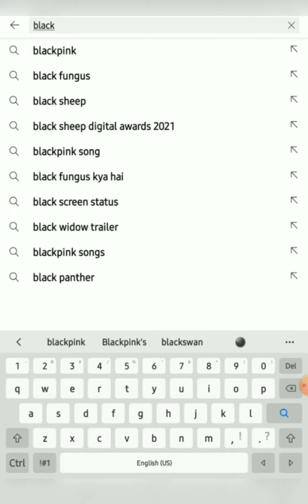Blackpink's official YouTube channel hits 64m subs!!! 🖤💖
Congrats Blackpink and blinks!!! love you all 💕💕💕